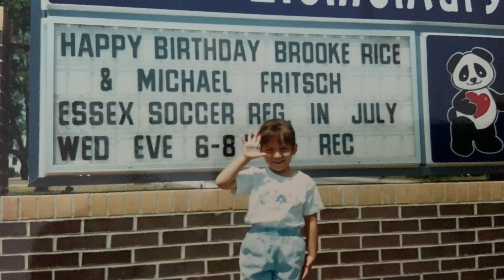Brooke & Kyle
Brooke & Kyle Wedding Reception Loop